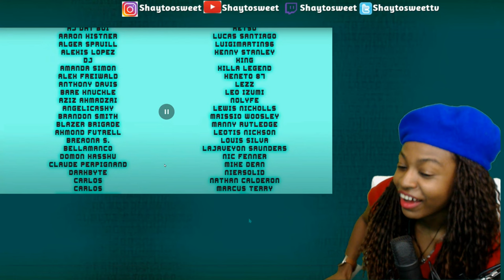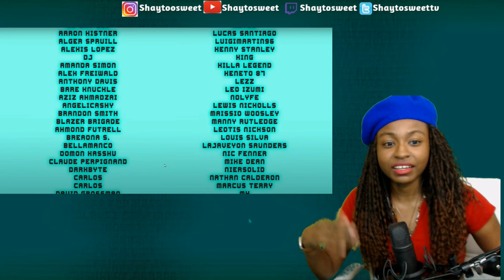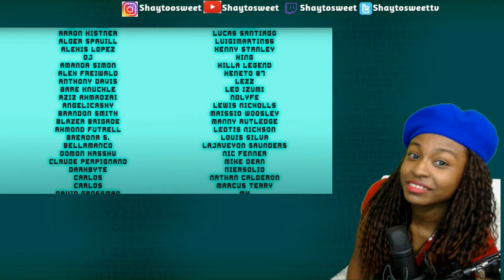Goku vs Naruto Rap Battle REMATCH! Part 2 | Reaction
In today's Episode of Shaytosweet Reacts, I react to Goku vs Naruto Rap Battle REMATCH! Part 2

Hello everyone my name is Shaytosweet you can call me Shay for short. I'm a big horror, anime, and gaming fan. I love horror and I love seeking it out. One of my passion is reviewing short horror films and reacting to them
I react to Anime Movie Trailers, Gaming Trailers, and Short Horror Films. My reaction is all first impression.

 MORE ABOUT THE FILM :

Can Naruto Win This Time??? Shaytosweet Reacts "Goku vs Naruto Rap Battle REMATCH! Part 2" 🙄